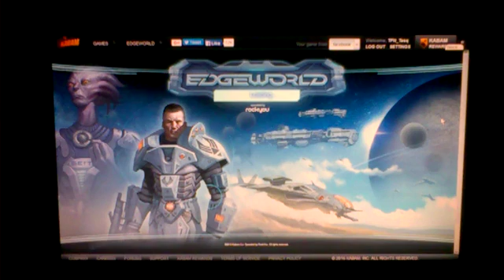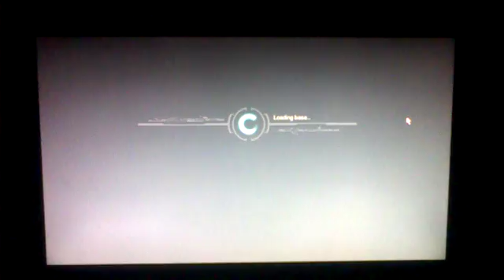SlowPCGaming Edgeworld LunaSee 03-22-2016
(Edgeworld)

Laptop Specs below:

64-bit hardware
Windows 8.1 64-bit Home Premium Edition
4 GBs RAM (maxed out)
1366 x 768 15.6 inch LCD 16:9

Tower #1 PC Specs below:

64-bit hardware
Windows ME
DOS 6.22
2 GBs RAM

Tower #2 PC Specs below:

32-bit hardware
Windows ME
DOS 6.22
384 MBs RAM (maxed out)
* Common Hardware for both Tower PCs
1366x768 19 inch LCD 16:10
no speakers